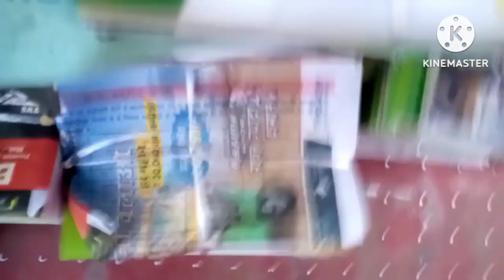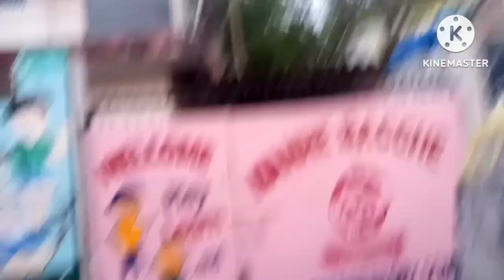school me book pahuchaya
welcome to sonakshi official vlog
market se book lekar school tak
pahuchaya, dosto video pasand ho to
support kare